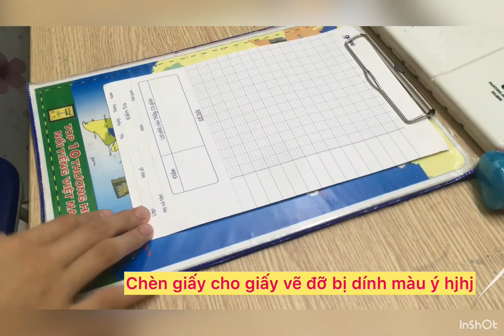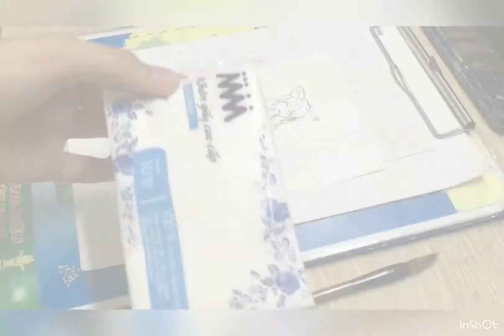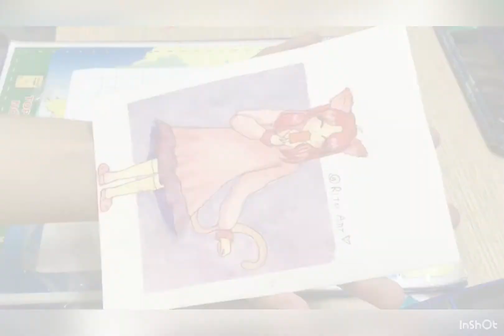[SPEEDPAINT]1Vẽ tranh bé mèo Loli// Rita Art 😘